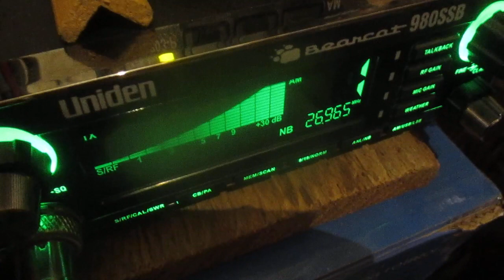Channel 1 CB radio AM skip 115 Arkansas waving then vanished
Working AM skip